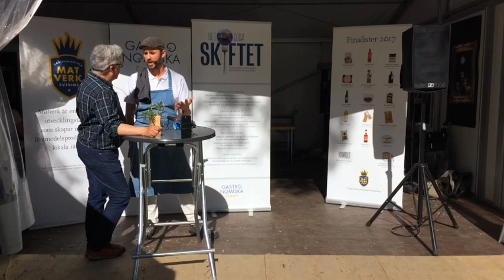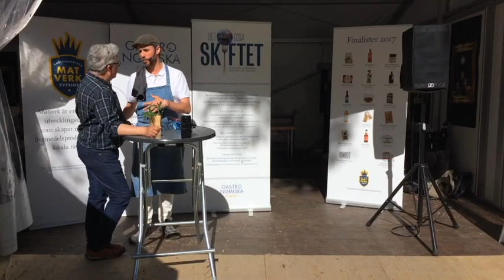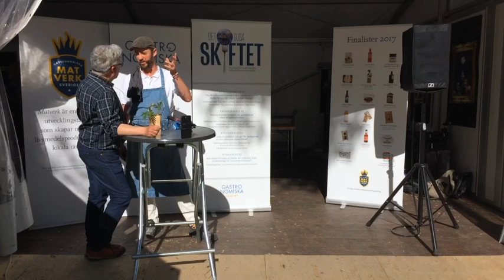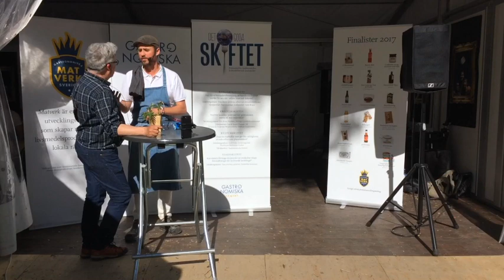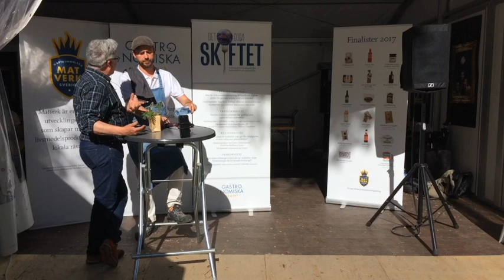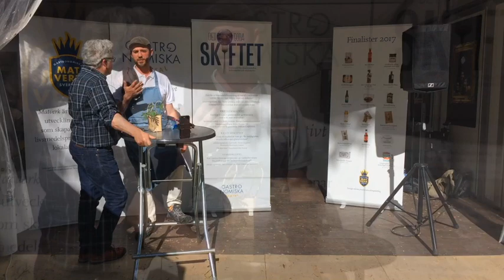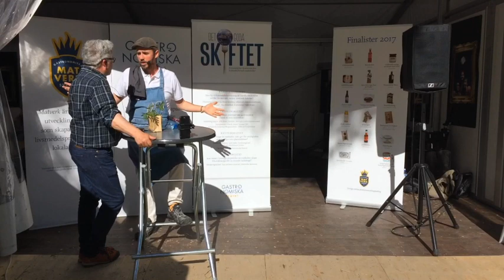Mästerbagaren Sébastien Boudet: "Som att flytta en mammut"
"Försöka förändra lagstiftning tar så lång tid, det är som att flytta en jävla mammut.  Enklare se till att folk här ute köper A, som är bättre, istället för B – då försvinner det sämre B-valet av sig själv!"  Sébastien Boudet är hes efter att ha "skrikit" om mjöl i sex dagar på Smaka på Stockholm. "Mjöl är en råvara och det blir magi när en kock upplever doften och strukturen ..."

I strålande sol under Smaka på Stockholm fick vi loss den entusiastiske ekobagaren Sébastien Boudet för ett samtal om brödbak, mjöl och ekologi.